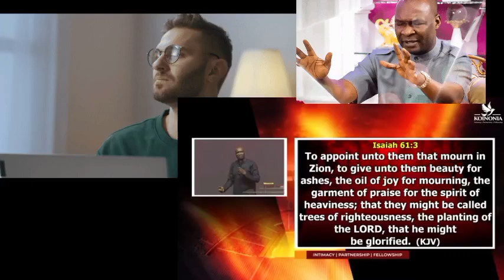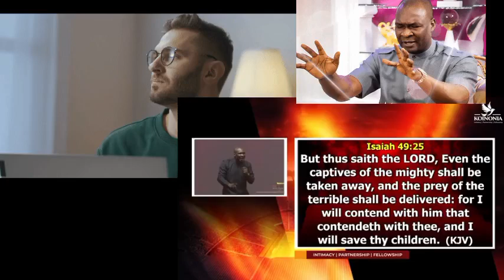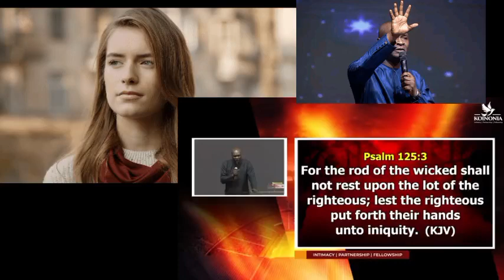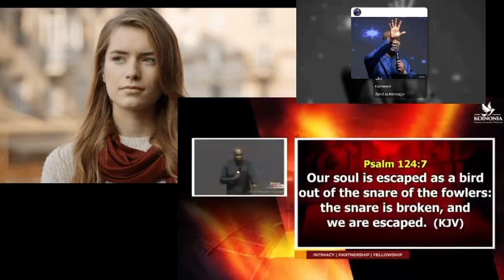APOSTLE JOSHUA SELMAN : LET DOORS OF SEPTEMBER 2024 BE OPENED